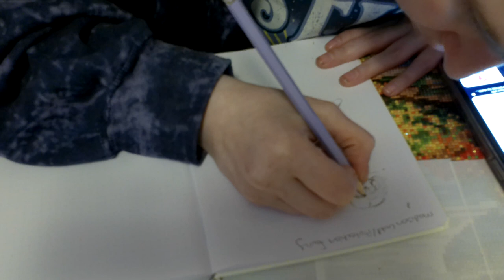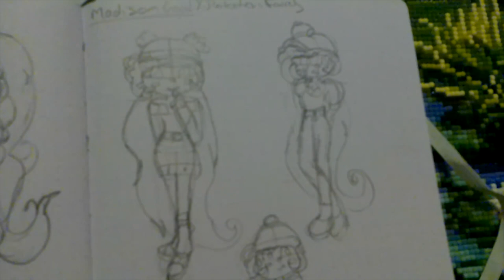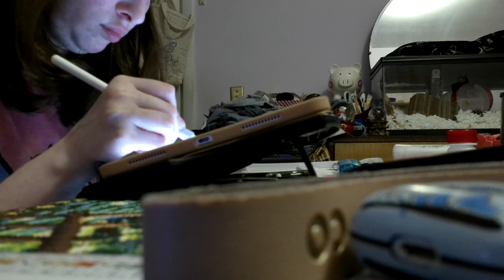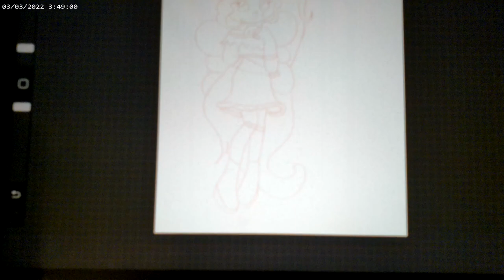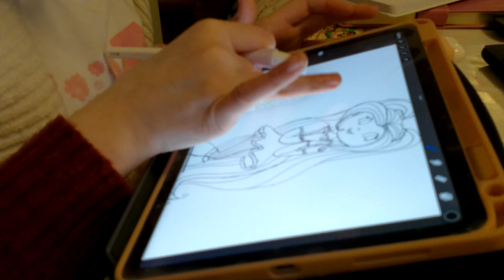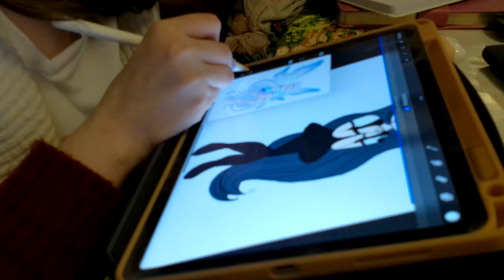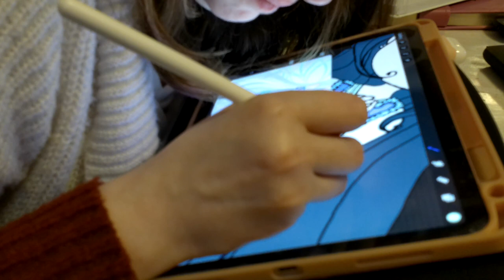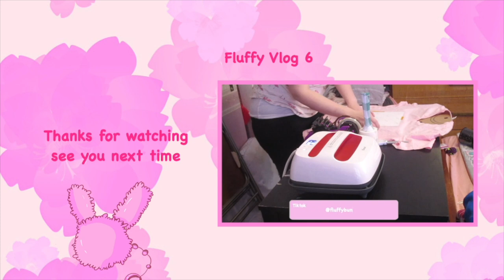Fluffy Vlog 7: Fluffy Crew Redesign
Hi guys I’m sorry it’s been a while again, I am still getting use to this vlogging stuff and working and school all at once, but I have also been busy working on changes to the fluffy crew.

Supplies used
Camera- Canon Powershot alpha 180
Tripod- Bower
Editing- Imovie

Music Used
-Pan Pizza by Patinlo
Chasing by Neffex